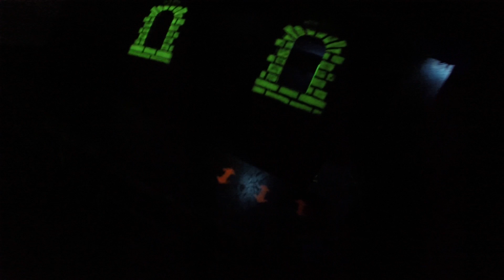16-30-04 Gopro#1 Thanks Mathieu! :D